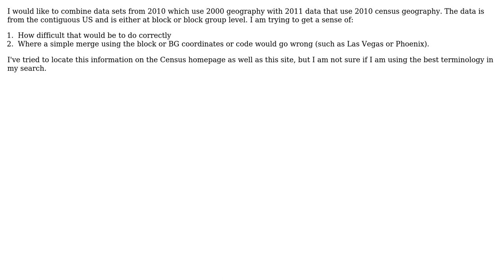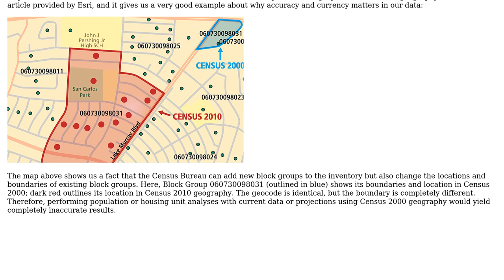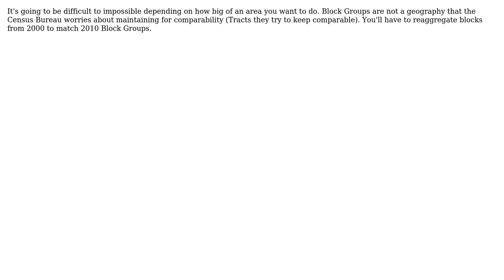GIS: merging block group data that uses 2000 geography with 2010 geography (2 Solutions!!)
GIS: merging block group data that uses 2000 geography with 2010 geography

With thanks & praise to God, and with thanks to the many people who have made this project possible! | Content (except music & images) licensed under CC BY-SA | Music | Images & others | With thanks to user Vanni Zhang user Sean user Dimitriy V. Masterov and the Stack Exchange Network Trademarks are property of their respective owners. You are responsible for your own actions.